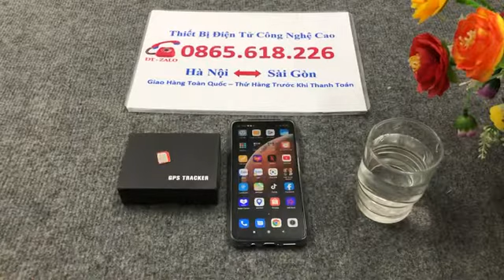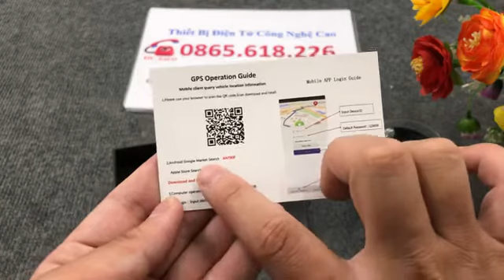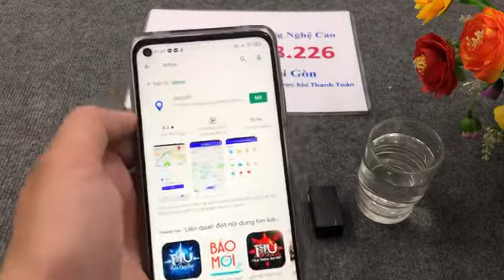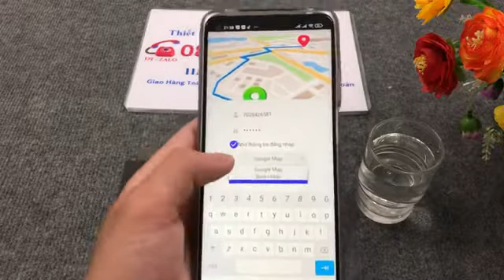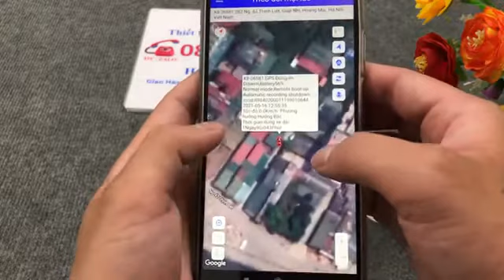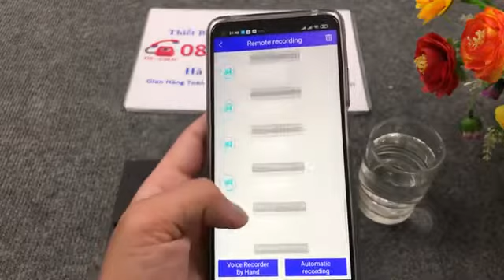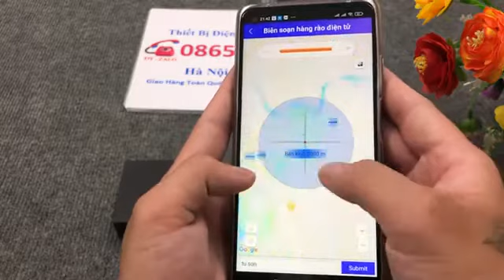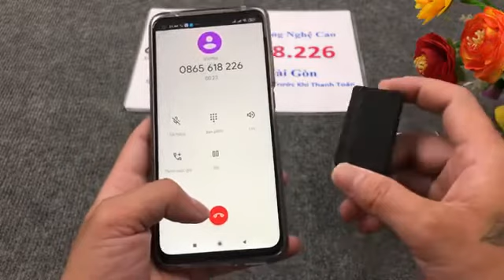Thiết Bị Định Vị Từ Xa X8 , Cách Sử Dụng Máy Định Vị Nghe Lén X8 , Thiết Bị Theo Dõi Từ Xa